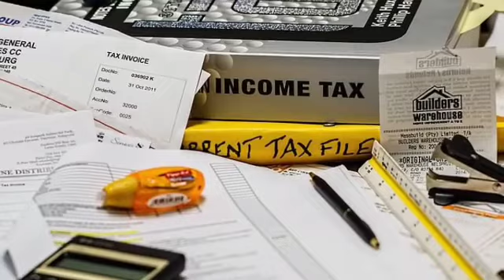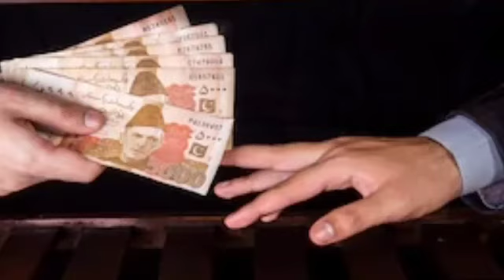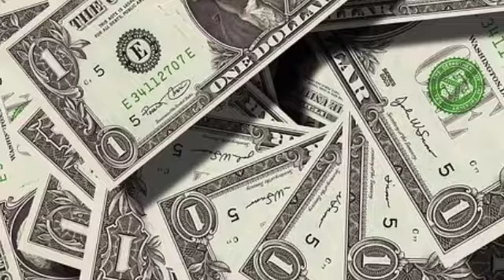Details of dollar aid to Pakistan on Corona epidemic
aid for pakistan @ImranPratapgarhiVideos @imranriazkhan1 @sceneandsound1 @wusatullahkhan-baatsebaatu4803 @ARYZindagiofficial @ArynewsTvofficial @GoindiMedia @KenhThieuNhiBHMedia @MalaysianGirlReactions2